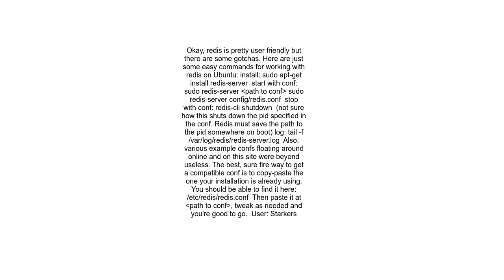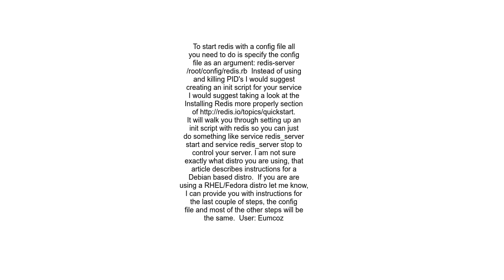Start redis server with config file